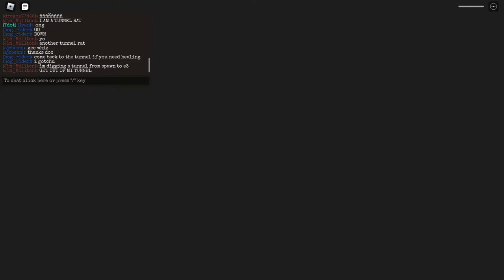being a tunnel rat in entrenched